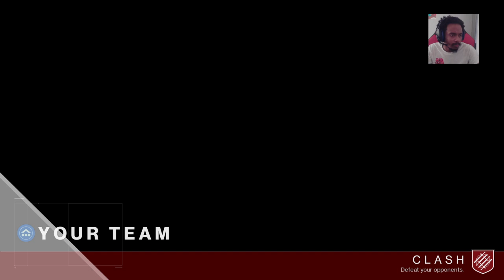New Hair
Hi i am a first person shooter fanatic. Very strong passion for gaming n give those who watch n those on the opposite end get the sauce saying ooooooooh that skill thanks for tuning in and hold it down sandman out